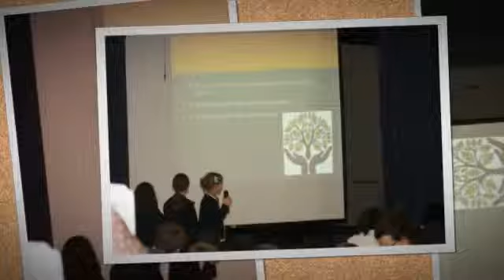Is Brazil Ready for 2016?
Students at Pleasant Ridge Montessori School assisted a local global advocacy group in analyzing Brazil's ability to successfully host the 2016 Summer Olympics.